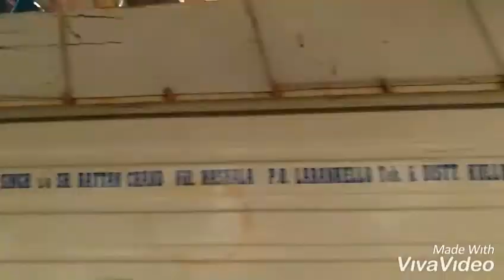Manali road Trip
Manali is a resort town nestled in the mountains of the Indian state of Himachal Pradesh near the northern end of the Kullu  Valley in the Beas River Valley. It is located in the Kullu district, about 270 km (168 mi) north of the state capital, Shimla, 309 km (192 miles) north east of Chandigarh and 544 km (338 miles) northeast of Delhi, the national capital. The small town, with a population of 8,096, is the beginning of an ancient trade route to Ladakh and from there over the Karakoram Pass on to Yarkand and Khotan in the Tarim Basin. It is a popular tourist destination and serves as the gateway to Lahaul and Spiti district as well as Leh.

Manali weather :
Manali enjoys a pleasant summer between the months of March and June, but temperature ranging from 10 to 25 degrees means that you should carry a light jacket for the evening. The two months of July and August comprise the monsoon season in Manali, whereas post monsoon comes the pleasant fall season during the months of September and October. Winter in Manali extends from chilly in November and February to snowfall in December and January.

Best time to visit Manali:
The best time to visit Manali will depend on the nature of your Manali trip. Most people avoid Manali during the monsoons due to the chance of an occasional landslide. If you are on a trekking trip to Manali and surrounding areas, the post monsoon months will be ideal, as a large number of trekking routes open up then. The summer months of March to June are also popular for planning a Kullu Manali trip with your family. During the winter months, Manali hotels are usually packed with families on winter vacations as well as couples on Manali honeymoon packages. Those who are interested in adventure and winter sports love to visit Manali in the peak of winter to enjoy the snowfall and various winter activities.

How to reach Manali:
Manali being a popular tourist destination is well connected by both land and air. A large number of tourists visit Manali every year. Kullu Manali often forms a part of the longer Himachal itinerary for visitors travelling to destinations like Manikaran, Mcleodganj-Dharamshala, Dalhousie, and Shimla etc. Manali also serves as a gateway to places higher up in the mountains such as Keylong, Spiti Valley and further to Ladakh. The iconic Delhi-Manali-Leh Highway is a part of every biker’s bucket list!

By Road: Manali is well-connected with Delhi, Chandigarh and Shimla by road. There are frequent buses including daily luxury buses (Volvo buses) to Kullu Manali from all these areas. The scenic Manali-Leh highway is a sought-after driving route that further connects Manali to Ladakh. If you are covering the Delhi to Manali distance by road, expect to reach Manali in about 14 to 16 hours. If travelling from Chandigarh to Manali by road, you should be able to cover the distance in about 6 to 7 hours.

By Rail: There is no railway station in or around Manali. The nearest railway station is Joginder Nagar, which is on the narrow gauge. You would need to drive a further 3-4 hours via Mandi to reach Manali from there. The Kalka Railway Station, located in the foothills ahead of Chandigarh, connects Manali to New Delhi and the rest of India. The drive from Kalka to Manali in a taxi would take about 8 to 10 hours.

By Air: The nearest airport to Manali is at Bhuntar, the Kullu Manali Airport, which is located 50 kilometers away from Manali. However, currently there are no commercial flights operating to this airport. The closest and most convenient airport as of now is Chandigarh from where one can travel to Manali by road.
You can decide on your ideal mode of travel using this information and avail a Manali tour package accordingly.